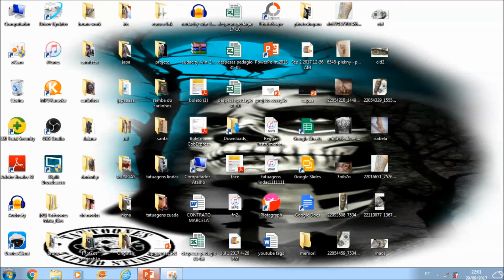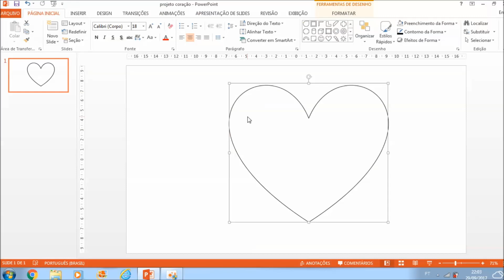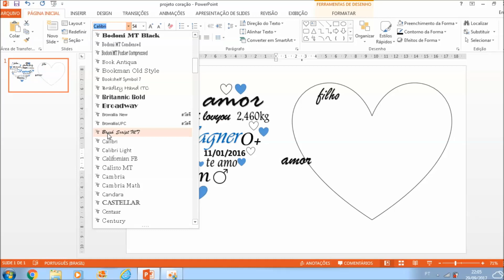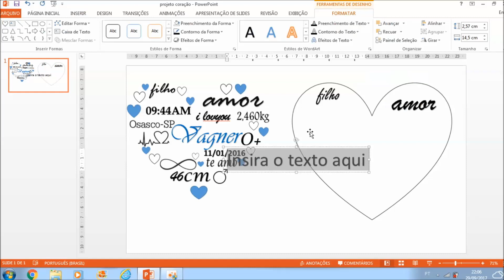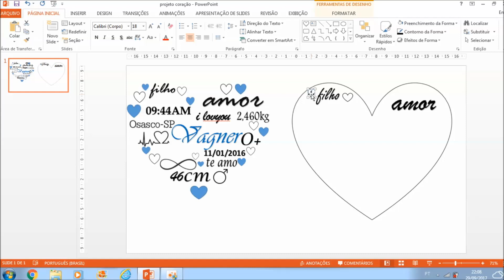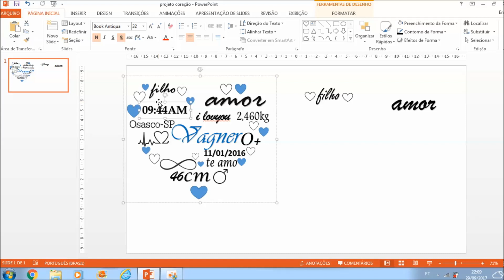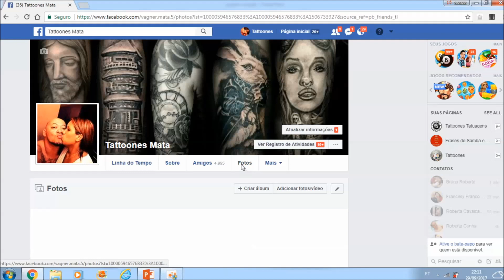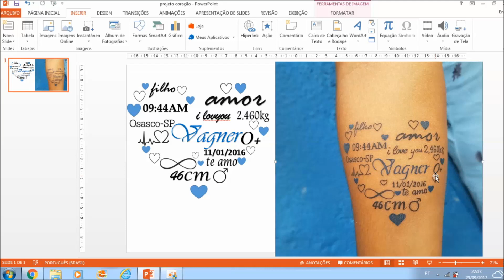Workshop Dattoo Design, como montar o coraçao com dados do filho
como montar coraçados usando o power point

meu whats
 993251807